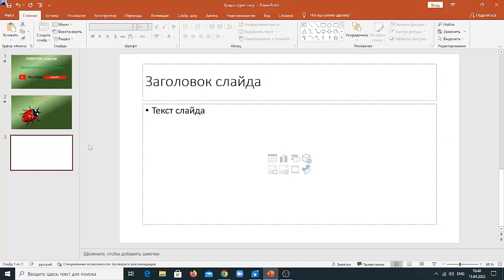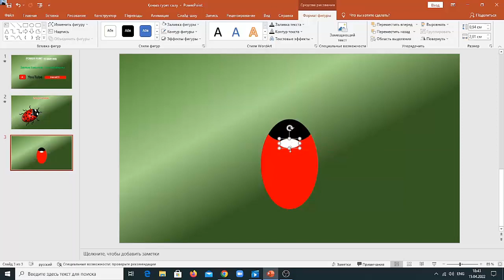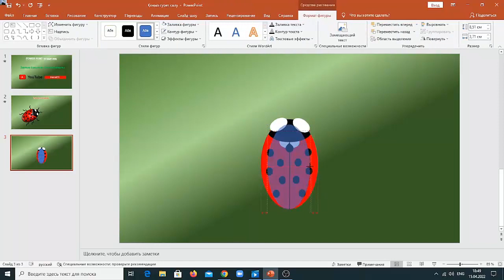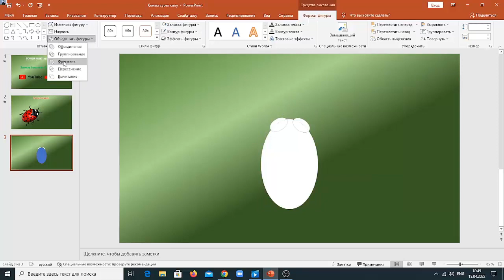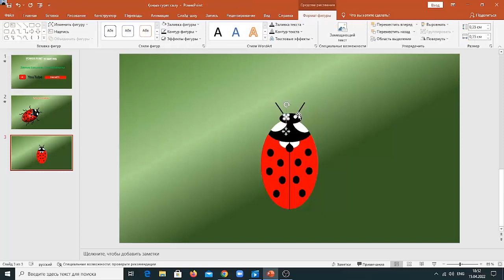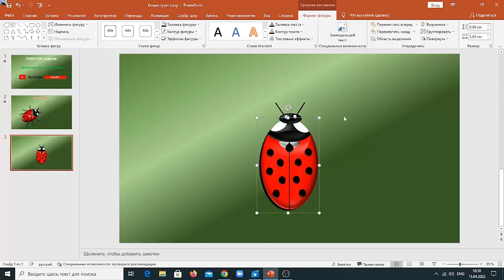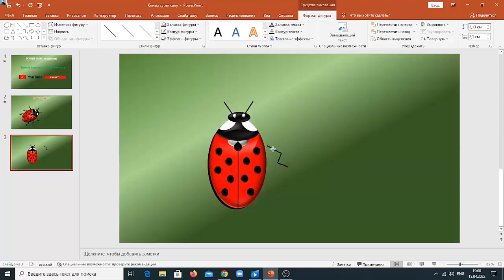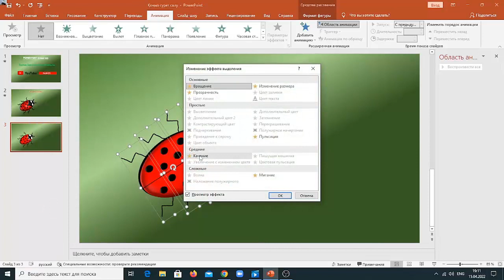POWER POINT та сурет салу